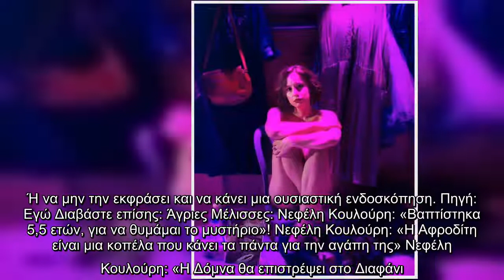Νεφέλη Κουλούρη: «Φυσικά και με έχουν ζηλέψει και έχω ζηλέψει»